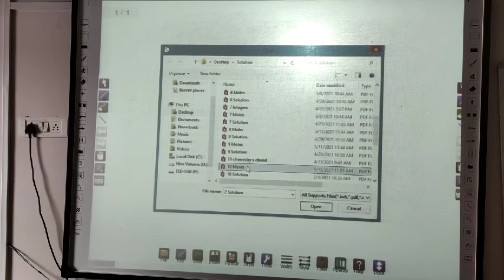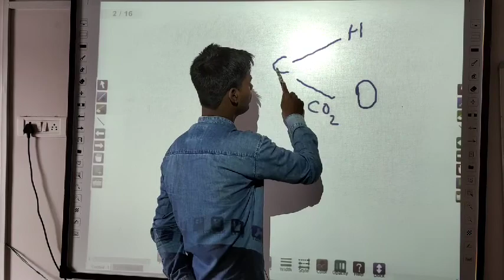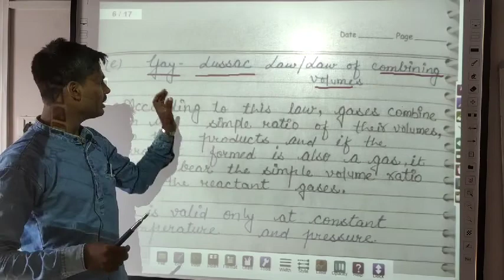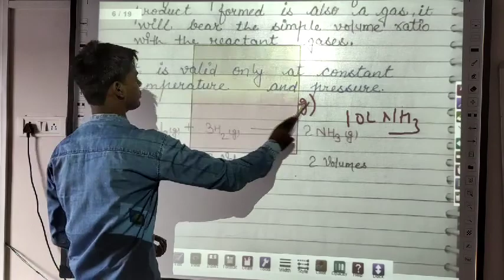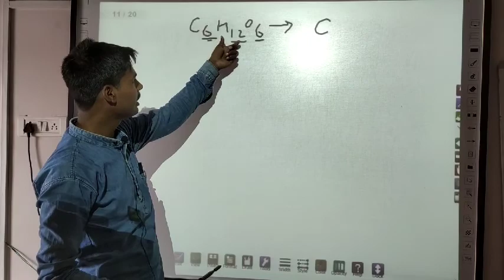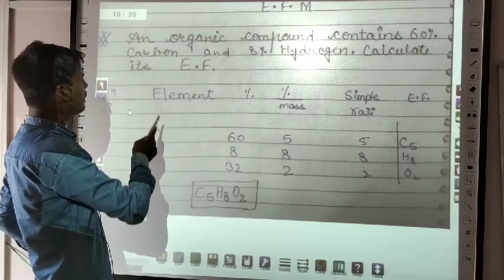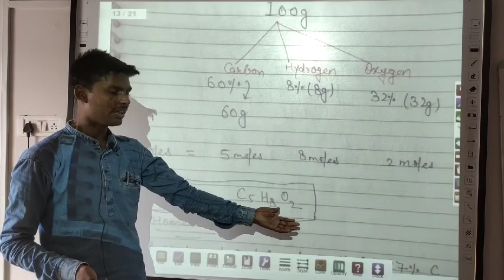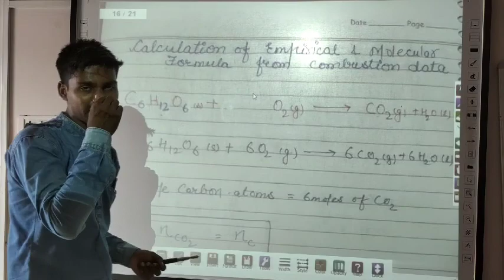11 Some Basic Concept of Chemistry Class 11 Chapter-1 Empirical Formula by Jass Sir